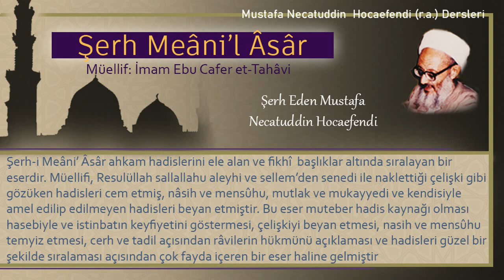74 | Tek rekatta bir kaç sure okuma | Mustafa Necatuddin